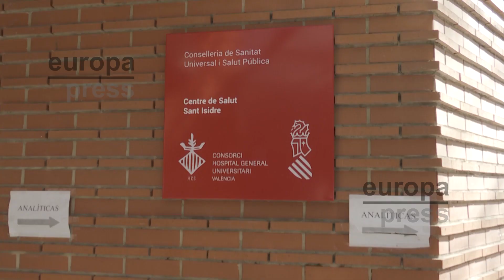CSIF denuncia el colapso de la atención primaria en la Comunidad Valenciana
Los centros de salud en la Comunidad Valenciana se encuentran saturados. Así lo asegura la delegada de la Central Sindical Independiente y de Funcionarios en el departamento del Hospital General de Valencia.